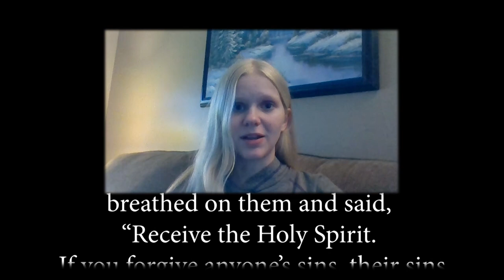April 19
Even the Disciples Were Social Distancing